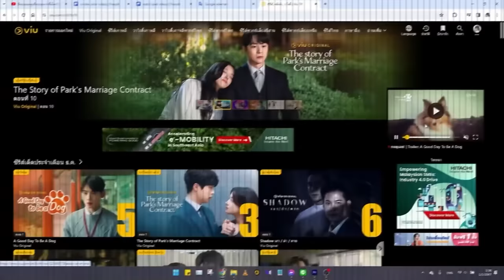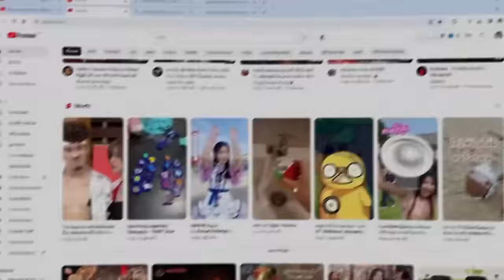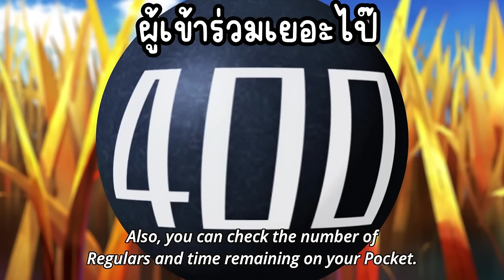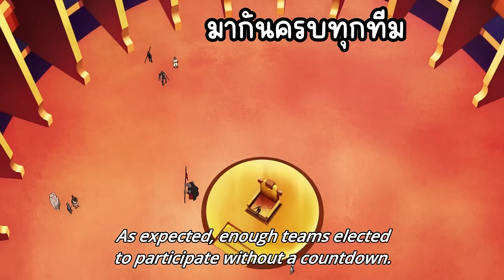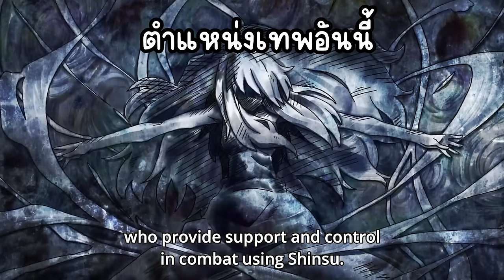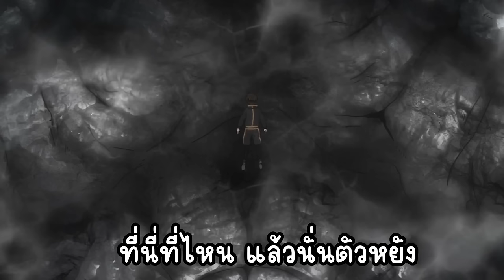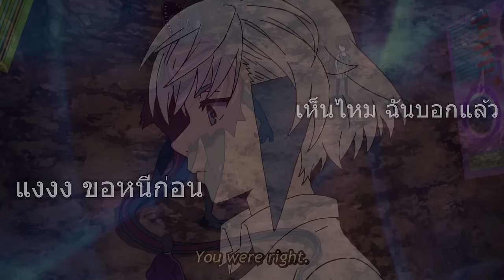สปอยอนิเมะ | หอคอยเทพเจ้า Tower of God ตอนที่ 1-13 ⚔️☄️⚡ จบแล้ว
⚡ ชื่อเรื่อง :: Tower of God หอคอยเทพเจ้า

00:00 เปิดคลิป
00:37 Youtube Premium
01:27 ตอนที่ 1-13